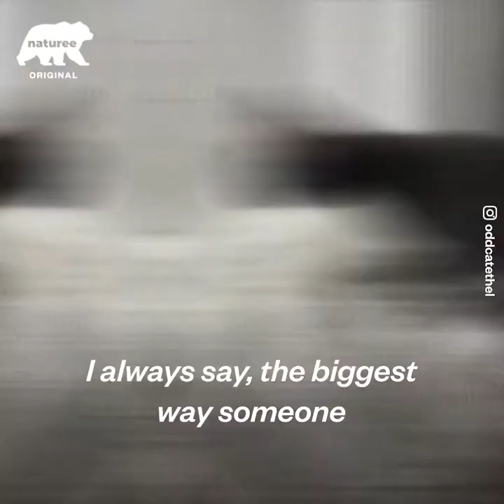Welcome To The Odd Cat Sanctuary | Naturee Naturview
The mission of the Odd Cat Sanctuary is to help odd cats who have no place to turn. This may be a result of medical illnesses, behavioral issues, being physically challenged, abandoned, abused, or neglected, feral or semi-feral, death row inmates, or seniors. They are a 501(c)(3) organization that is primarily foster based, volunteer driven, and relies on donations, contributions, and fundraising.

Discover the stories of amazing animal foster parents, sanctuary owners, wildlife activists who dedicate their lives to animal welfare.

Like this video or drop us a comment if you’d like to see more videos like this one!

© Naturee - Jellysmack